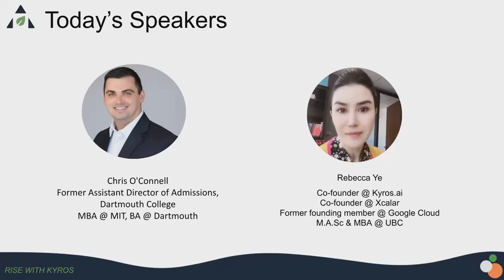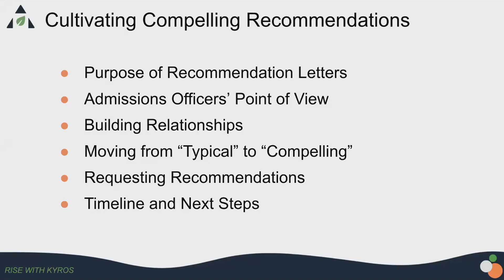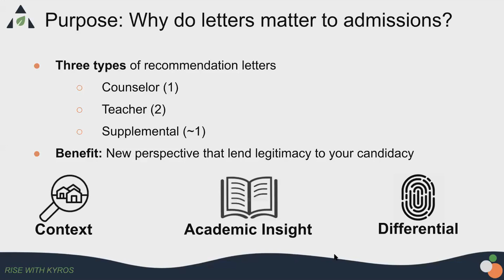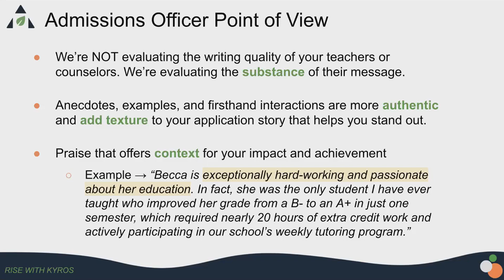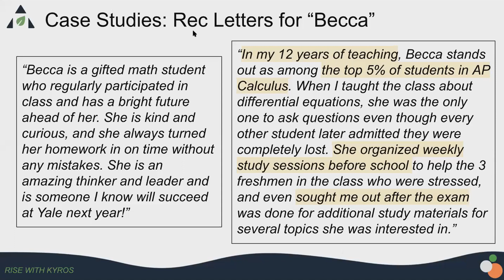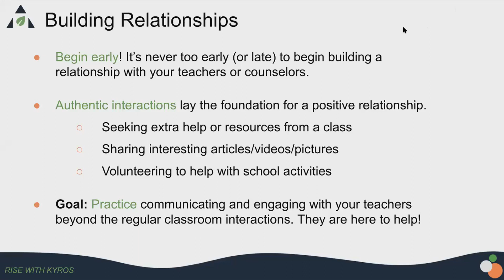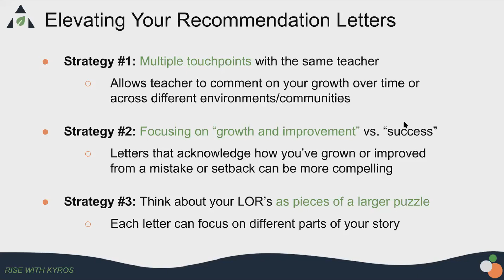June counseling - Cultivating Letter of Recommendation for College App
In our 2nd June 2021 counseling session, we invited Chris, a former Assistant Director of Admissions @ Dartmouth College to share with us how to cultivate LoRs to make a positive impression on your college application!

Kyros.ai is a one-stop College Prep Platform, powered by AI technology. It offers product, instructed-led services, and an engaging online community, to help high school students prepare for college  with ease and confidence.